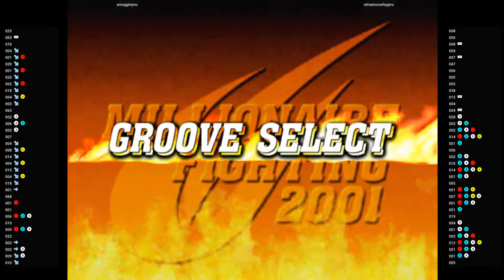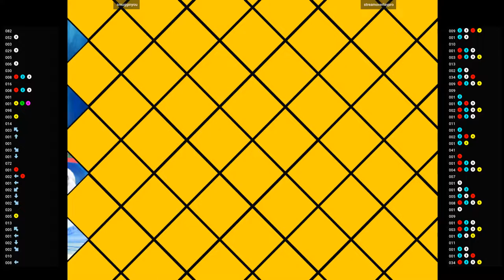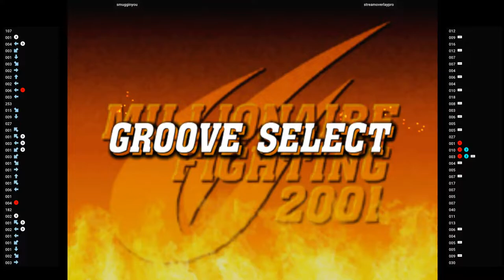CVS2 🕹 smugginyou VS streamoverlaypro